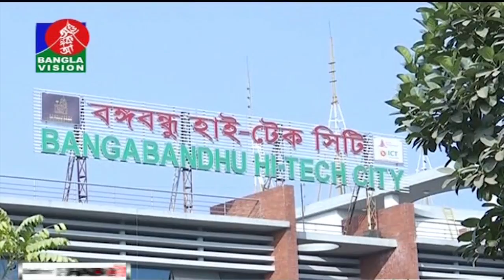এ বছরই শেষ হচ্ছে বঙ্গবন্ধু হাই টেক সিটির কাজ | BanglaVision News